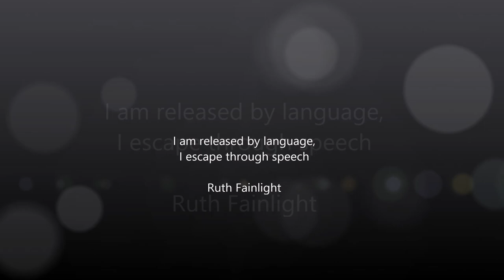Ruth Fainlight Interview Feb 2015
Ruth Fainlight was born in New York, but has mainly lived in England since she was fifteen, having also spent some years living in France and Spain. She studied for two years at the Birmingham and Brighton Colleges of Arts and Crafts. In addition to her own works, Fainlight has also provided criticism for BBC Radio, Times Literary Supplement, The Guardian and numerous other publications.
She was married to the British writer Alan Sillitoe (1928–2010)
She has twice been Poet in Residence at Vanderbilt University, Nashville, Tennessee